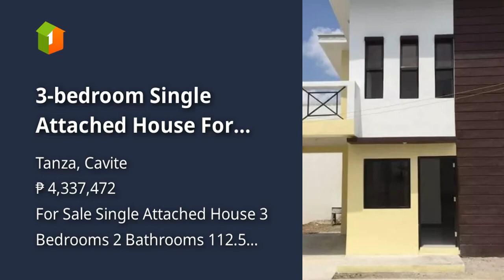3-bedroom Single Attached House For Sale in Tanza Cavite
3-bedroom Single Attached House For Sale in Tanza Cavite
House Type: Single Attached House
Number of Bedrooms: 3
Number of Bathrooms: 2
Floor Area in sqm: 112.5 sqm.
Lot Area in sqm: 72 sqm.
Number of Floors: 2
Number of Car Parking Spaces: 1